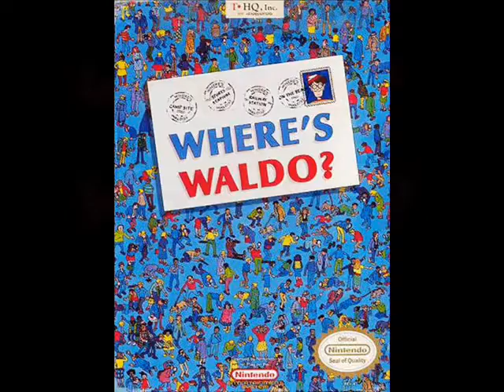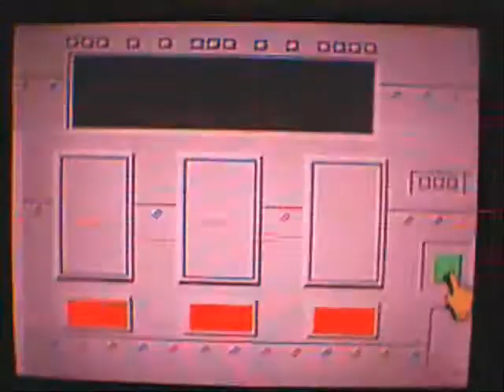Where's Waldo (NES)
A good book ported to a not-so-good game.